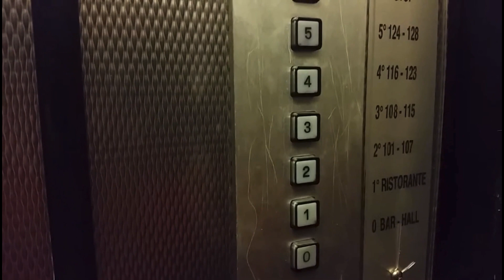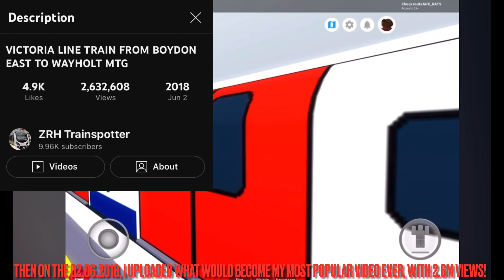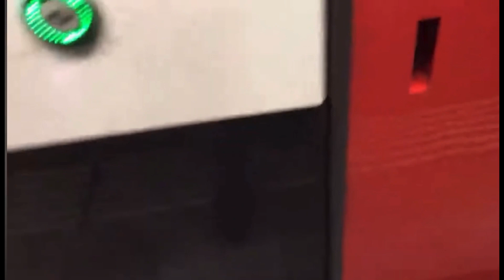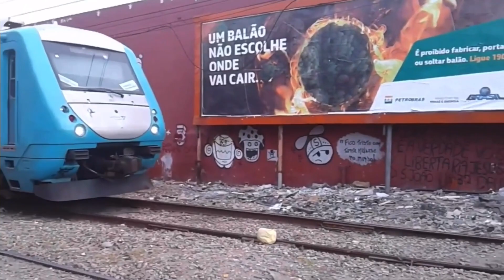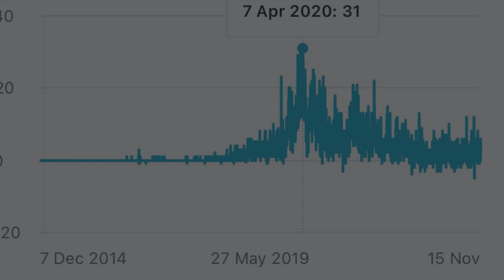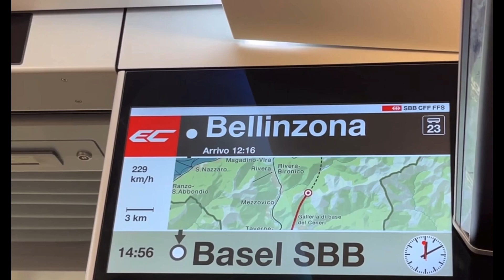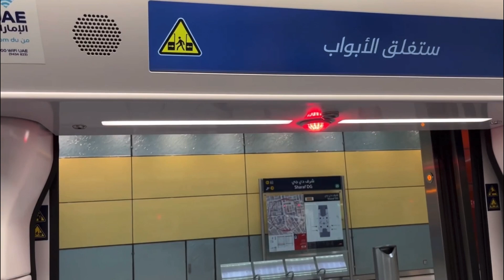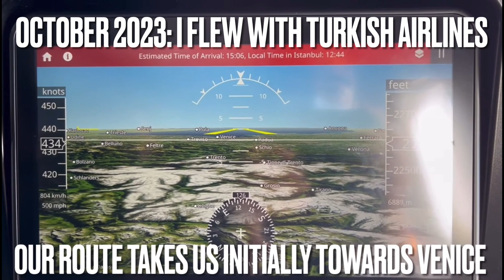10K SUBSCRIBERS SPECIAL! A Channel Review and Personal Statement. Thank you for your support!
On this day (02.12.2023) my channel reached its biggest milestone to date: 10K Subscribers! An achievement that im incredibly grateful for. Thank you very much for your support!
For this special video, i made a rewind/review of my channel, from when i started making videos until i reached 10K subscribers, as well as a personal statement. I hope you enjoy it!

And thanks to everyone for all your support! You all are the best!